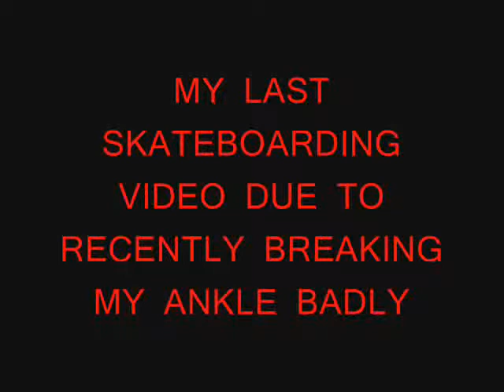michael ford last skate video